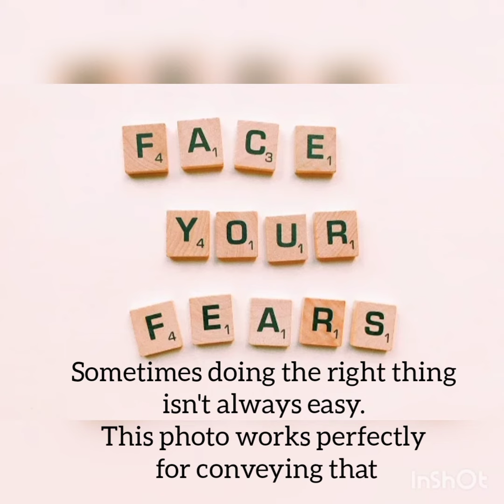Mindestting to LEVEL UP YOUR MINDSET - Spring Design Trends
Templates for affirmations, workbooks, and newsletters that level up your mindset.

1.QUOTE AESTHETIC FOR INSTAGRAM III
Quote Aesthetic III is a unique pack of 30 easy to edit and customizable PSD quote templates made specifically for Instagram.

2.Gratitude Journal Templates
Introducing a bundle of Gratitude Journal Templates that can be used digitally or for printing. These templates are aimed at everyone who's looking to improve their life through journaling or is in the self help niche and wants better results for their clients. These templates are also perfect lead magnets to grow your email! The package includes a total of 25 easily editable templates - editable in both Illustrator and Canva

3.62 Aesthetic Quotes – Magic Type
Magic Type – Aesthetic Quotes in Canva
+62 template Stories & Post
Trendy Effects and Style!
Reminder,Gradients,Quotes,Photo,Mask,More Effects,Free fonts, All elements free in Canva!
Graphic designer, Bloggers, Studios, Branding, marketing promote, E-commerce, Store owners, Social media, Course Creators

4.Dream, yoga, meditation, relax
Dream, yoga, meditation, relax, imagination concept. Young smiling calm woman or girl cartoon character sits on bed does yoga at home. Expansion of consciousness and imaginative mindset illustration.

5.Face Your Fears
Sometimes doing the right thing isn't always easy. This photo works perfectly for conveying that.

7.Mentor/Coach Clean Insta Kit | CANVA
Our new template, Mentor/Coach Clean Insta Kit Canva Template. create engaging and eye catching Instagram post with this clean and minimal template. It's perfect for creative coach, mentor and guru.

8.Coach Carousel Pack for Instagram
Carousel posts are not only more engaging than normal posts (hello extra points from the algorithm), but are the perfect post type to tell stories, bring your message across and transform followers into loyal clients ⚡

9.Instagram TEMPLATE _Coach
Canva Instagram design templates. Creative design is suitable for any project purpose. Easy to use and customize. These posts and stories are made in and consists of 300 design templates. You can easily adjust it to your needs.

10.Instagram Quote Bundle CANVA
Introducing a collection of 50 Instagram Quote Templates for Canva and Illustrator. Most of the quotes are about mindset and positivity, with a little pinch of humor here and there:), so they're perfectly suitable for mindset and success coaches and instagram influencers in general.